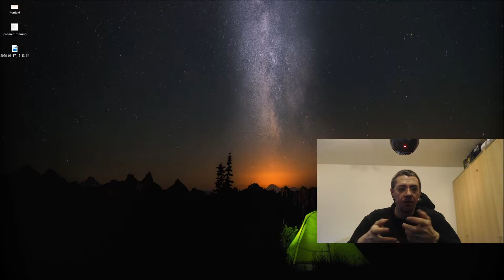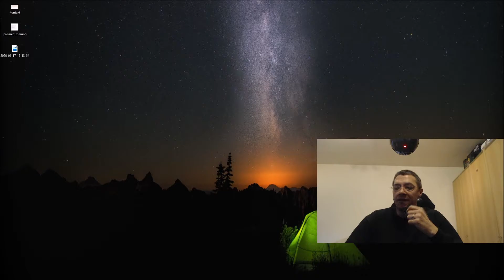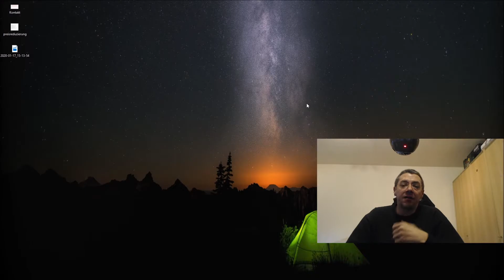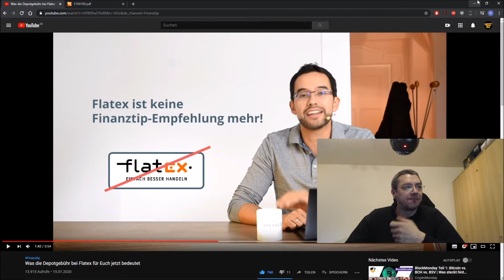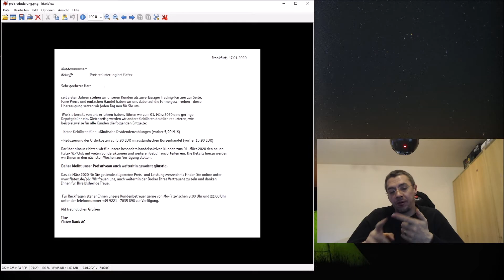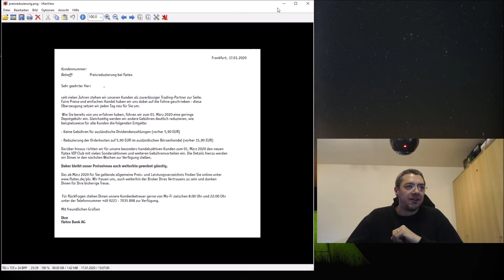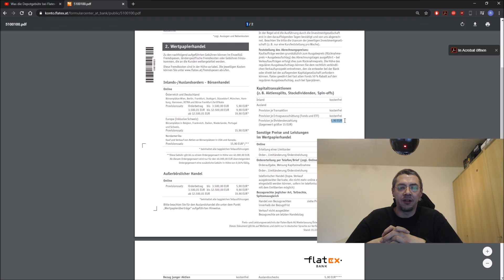Flatex Rudert zurück // Sinneswandel 🤔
Nach der Kritik an den Depotgebühren auf allen Social Media Kanälen versucht Flatex zu retten was zu retten ist.  😏

Logitech Brio Streaming Webcam, Ultra HD 4K*
Elgato Key Light, Professional Studio LED Panel*
Elgato Green Screen MT (Chroma-Key-Leinwand)*
Røde PSA1 Gelenkarmstativ*
Corsair Elgato Stream Deck*
Blue Microphones Snowball USB Mikrofon*

Ich würde würde mich freuen, wenn ich Dir Denkanstöße liefern kann,